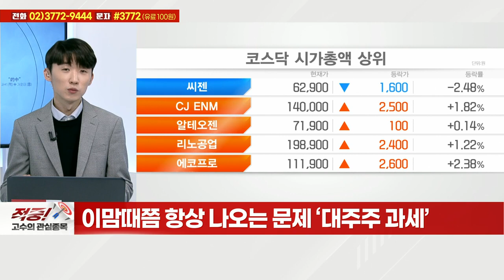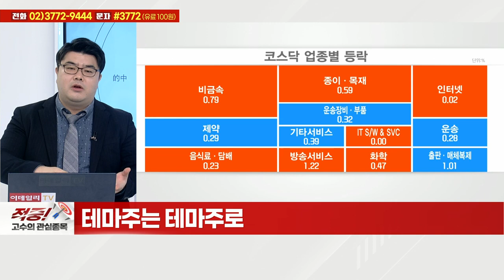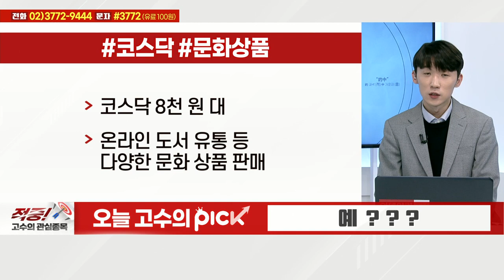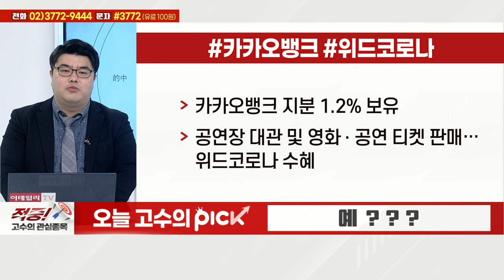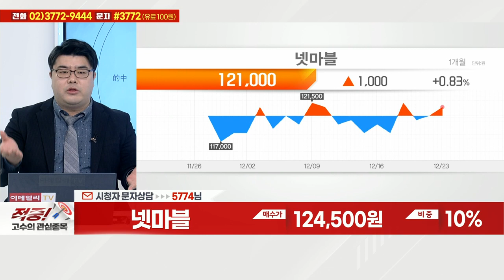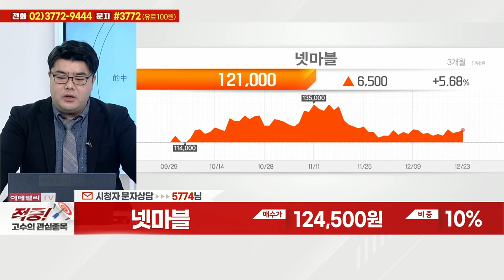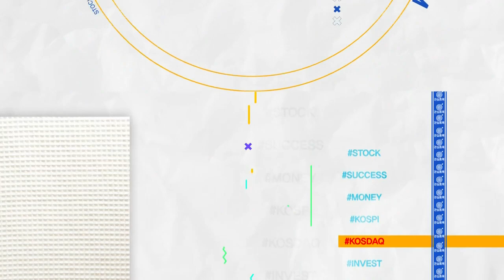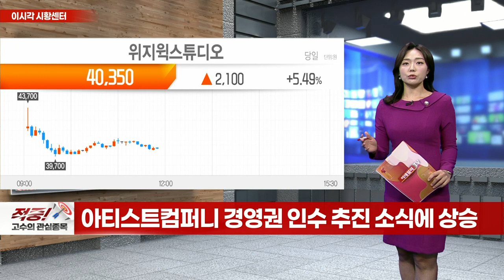만도, 케이비아이동국실업, 삼성전자, 넷마블, 현대건설, 씨아이에스, 예스24_적중 고수의 관심종목 (20211223)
# 오늘 고수의 PICK